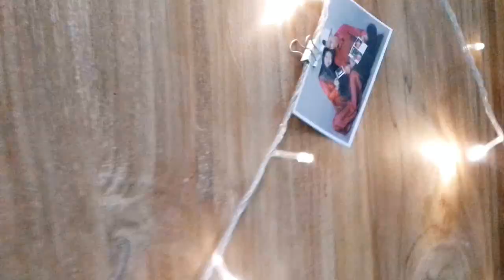BIKIN BACKDROP ULANG TAHUN + Surprise Buat Ibu Hamil (Lealu) Part 1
Jadi aku dan temen aku mau suprise in temen kita yang hamil 7 bulan
Kebetulan Ulang Tahunnya awal maret kemarin
Kita bakalan Prank dan Surprise in dia
Kalo kalian penasaran Tonton sampai selesai ya

Tonton Juga